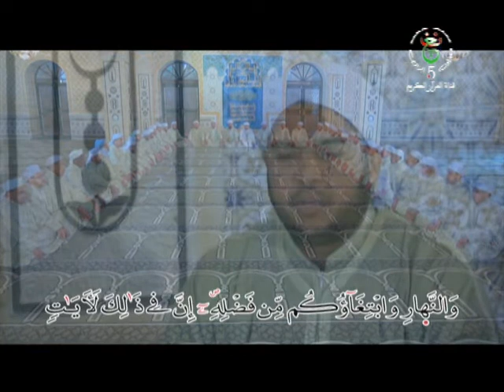quran in algeria Group reading سورة الروم قراءة جماعية 480p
قران جماعي جزائري,
قران جماعي شرقي,
قران جماعي ادرار,
قران جماعي للاطفال,
قران جماعي مغربي,
قران جماعي ايراني,
قران جماعي mp3,
قراءة قران جماعية شرقية,
قراءة قران جماعية,
قران كريم جماعي,
قراءة قران جماعي,
تجويد قران جماعي,
قران بصوت جماعي,
قران كريم بصوت جماعي
قران جماعي mp3
قران جماعي مغربي
قران جماعية
تنزيل قرآن جماعي mp3
ختمة قران جماعية
قران قراءة جماعية mp3
قراءة قران جماعية
ختم قران جماعي
قران جماعي جزائري
قران كريم جماعي
تجويد قرآن جماعي
تحميل قران جماعي mp3
قران جماعة
قراءة قران جماعي
عقد قران جماعي
قران كريم
قراني
قراند
قران بصوت جميل
قران mp3
قران مكتوب
قران للاطفال
قران كريم سورة الكهف
قران قران
قران كريم برواية ورش
قران يوم الجمعة
قران ياسين الجزائري
قران يريح النفس
قران ياسر الدوسري
قران يريح القلب
قران ياسين الجزائري mp3
قران يهدي الاعصاب
قران يهدي النفس
ي قران كريم
قران i.hu البلوشي
i quran pro apk
i quran apk
i quran app
i quran pro mod apk
i quran online
قران ورش
قران ورش mp3
قران ورش مكتوب
قرآن ورش عن نافع
قرآن وورد
قران ورش الحصري
قران ورش apk
قران ويكي مصدر
وقرآن الفجر
وقرآنا فرقناه لتقرأه على الناس
وقرأن الفجر كان مشهودا
وقرآن الفجر إن قرآن الفجر كان مشهودا
وقرآن الفجر إن قرآن الفجر كان مشهودا اعراب
وقرآن الفجر تويتر
وَقُرْآنَ الْفَجْرِ إِنَّ قُرْآنَ الْفَجْرِ كَانَ مَشْهُودًا تويتر
وقرآن مبين
قران هادئ
قرآن هزاع البلوشي
قران هزاع
قران هادئ لنوم الاطفال
قران هادى
قران هزاع البلوشي mp3
قران هاني الرفاعي
قران هادئ للدراسة
ة قران
ة قراني
قراند ه
h قرآن
h quran
سورة قرانية للخروج من السجن
سوره قران
hp quran
قران نوم
قران ناو
قران نوم الاطفال
قران نوم عميق
قران نت
قران نوم الرضيع
قران ناصر القطامي
قران نامق
ن قران كريم
n قران كريم
قران ن والقلم
ان قرآن الفجر كان مشهودا
nquran
موقع ن قران كريم
امتحان قران
ن کوچک در قران به چه معناست
قران مكتوب ورش
قران ماهر المعيقلي
قران مسموع
قران مريح
قران مسيلمة
قران مجيد
قران مباشر
م قران كريم
قران م ب 3
m quran
مايدخلني قراند
تحميل قران م ب 3
ما معنى عقد قران
قران للنوم
قران لنوم الاطفال
قران للميت
قران للصغار
قران للدراسة
قران لنوم الرضيع
قران للراحة النفسية
القران الكريم
القران
القران الكريم كاملا
القران mp3
القران الكريم صوت
القران الكريم كاملا ألبوم
القرآن الكريم مكتوب
القرآن الكريم كامل
قران كريم بصوت جميل
قران كريم بدون انترنت
قرآن كريم مكتوب
قران كريم اسلام صبحي
قران كريم سعد الغامدي
rvhk vdl
rvhk قران كريم
rvhk tgha
قران الكريم
قراننا
قران قبل النوم
قران قراءة
قران قران كريم
قران قراءة ورش
قران قبل النوم يريح القلب
قران قبل النوم بصوت جميل
ق قران كريم
ق قران العجمي
ق قراند 5
قران ق والقرآن المجيد
قران ق مشاري
قران ق سعد الغامدي
ق quran
قران فارس عباد
قران فلاش
قران في المنام
قران فيديو
قران فاطمة
قران فرقناه
قران فارس عباد البقرة
قران فيسبوك
ف قران كريم
في قراند
قراني في قلبي دوما
قران في رمضان
قران في الحلم
قران في العزاء
قران في المسجد
قران في عربيه
قران غافر
قران غسان الشوربجي
قران غير ذي عوج
قرآن غير منقط
قران غامدي
قران غلوش
قران غير مشكول
قران غيب صف سادس
غ در قران
قران عبد الباسط
قران علي جابر
قران عظيم
قران عبدالرحمن مسعد
قران عربي
قران عبد الصمد
قران عبد المطلب بن عاشورة
قران عند النوم
قران ع روح الميت
e quran
e quran school
e quran institute
e quran academy
e quran online
e quran learning
e-quran reading
قران ظهر الجمعه
قران ظهر الجمعه اليوم
قران ظهر الفساد في البر والبحر
قران ظهر الجمعه مباشر
قران ظريفة
قرآن ظلوم
قران ظهر
قرآن ظن
قران طفل صغير
قران طويل
قران طه
قران طفل
قران طور عراقي
قران طبلاوي
قران طارق محمد
قران ضيق النفس
قران ضد السحر
قران ضد الحسد
قران ضحى
قران ضد الحسد والعين
ض قران كريم
ض در قران
قران صوت جميل
قران صوت
قران صلاح بو خاطر
قران صباح
قران صغار
قران صفحة 322
قران صبحي
قران صلاة الفجر
ص قران كريم
قران ص ۲۵ ششم
قران ص ۳۷ هفتم
قران ص ۱۹ ششم
قران ص ۲۸ نهم
قران ص ۲۳ نهم
قران ص ۳۸ نهم
قران ص ۳۲ هشتم
قران شرقي
قران شريف مصطفى
قران شريم
قران شفاء المريض
قران شفاء لما في الصدور
قران شرقي معسكر
قران شاشه سوداء
قران شيخ الزين
قران ش سيد سعيد
قران ش عبد الباسط
قران ش هزاع البلوشى
قران ش خالد الجليل
قراند ش
اجمل قران ش محمود القزاز
ش محمد حسان قران
قران ش
قران سورة الكهف
قران سعد الغامدي
قران سورة الملك
قران سورة الرحمن
قران سديس
قران سورة يس
قران سوره
قران سورة يوسف
s قران
قران س البقرة
قران س الكهف
قراند س
ss قران
قران s vm hgfrvm
s quran
كلمات سر قراند
قران زواج
قران زمان
قرآن زهري
قران زكريا
قران زلزله
قران زهراء
قران زنجبيل
قران زيارة القبور
قران ز
قران ز بر بخوانی با
قران ز بر بخوانی
زقرآن پیش خود آینه آویز
ز در قران
ما ز قران مغز را برداشتیم
ز در قران نشانه چیست
تو ز قران ای پسر ظاهر مبین
قران راحة نفسية
قران ربي
قران رقية شرعية
قران رواية ورش
قران رعد الكردي
قران روعة
قران رقيه للاطفال
قران رقية المنزل
ر قران كريم
r قران كريم
قران رمضان
r/quran
كلمات ر قراند
سور قران
ر عقد قران
قران ذهبي
قران ذهب
قران ذهب في المنام
قران ذكر
قران ذو القرنين
قرآن ذکر
قرآن ذوالقرنین
قرآن ذکر است
قران دعاء
قران دندنها
قران دوت كوم
قران دعاء الصباح
قران ديني
قران دينيه
قران دقيقه
قران دعاء للميت
قران خالد الجليل
قران خاشع
قران خالد الجليل mp3
قران خلفيات قرآنية
قران خامس
قران خشوع
قران خلفيات
قران خالد الراشد
قراند خ
قران حزين
قرآن حفص
قران حسن صالح
قران حمزة بوديب
قران حالات واتس
قران حالات واتس اب
قران حيدر البزوني
قران حفلات
قراند ح